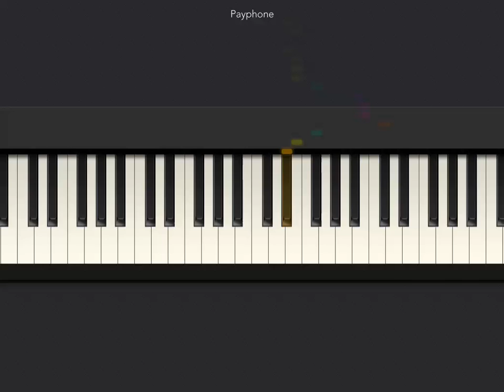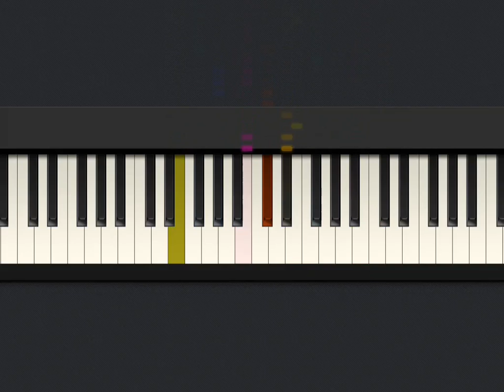[Tiny Piano] PayPhone Instumental By Piano!!